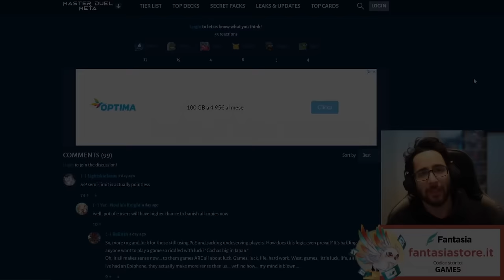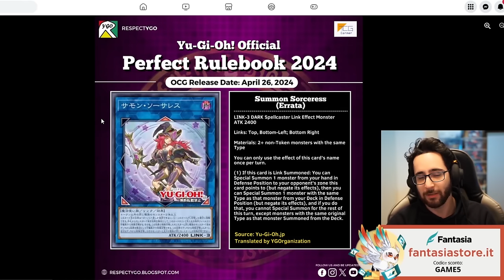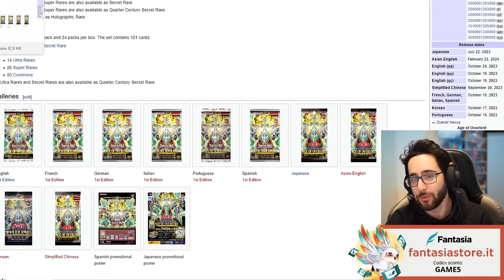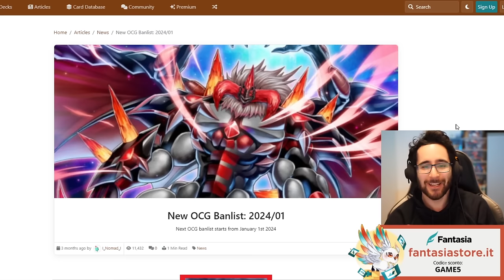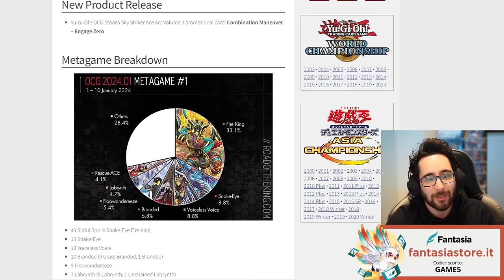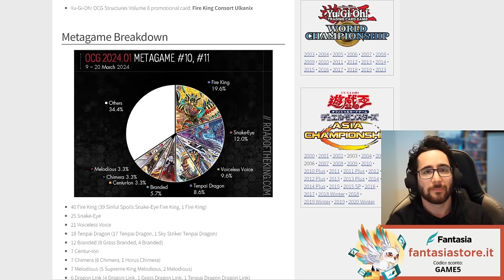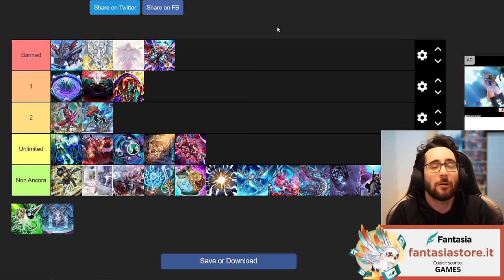[ITA] Cosa Succederà in TCG? La Banlist di Aprile 2024 OCG ci Aiuta a Capirlo! • Yu-Gi-Oh TCG